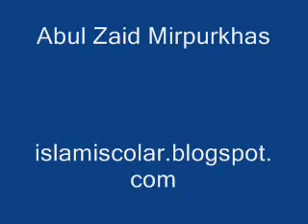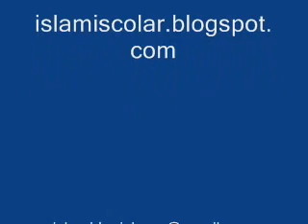Molana Jarjees Ansari (Momin Ki Azmaish 5 to 5)